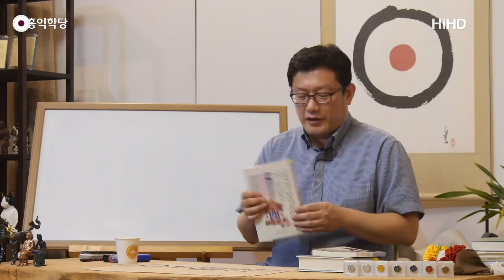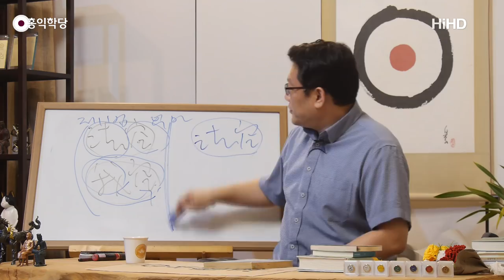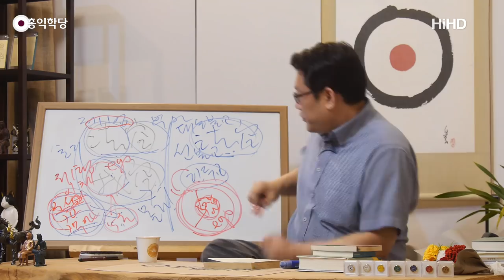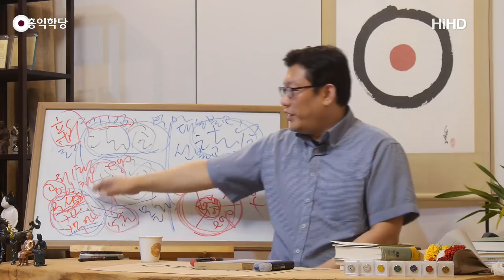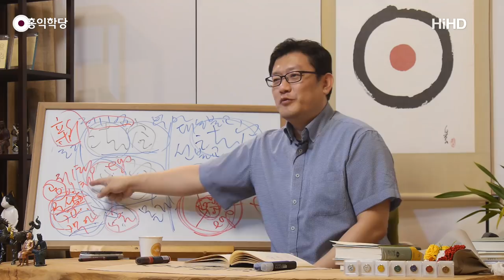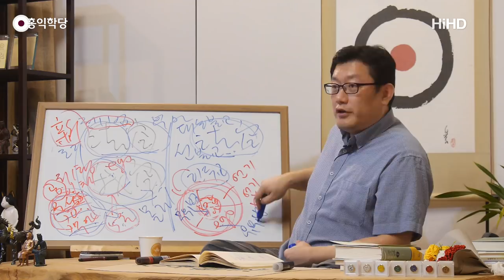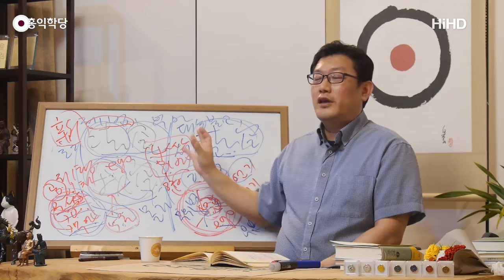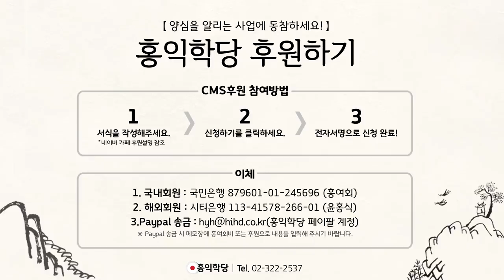[홍익학당] 붓다다사, 열반은 번뇌 없는 평안이다!(180906)_A696